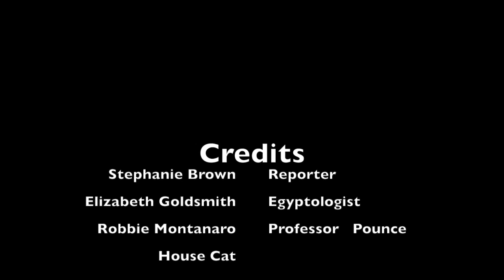Ancient Civilizations: The Cat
Egypt Project